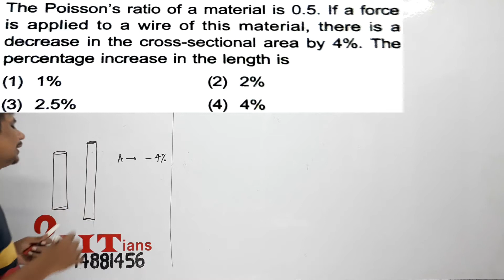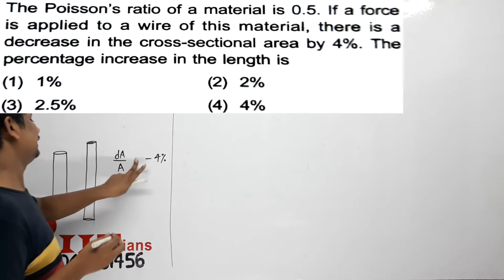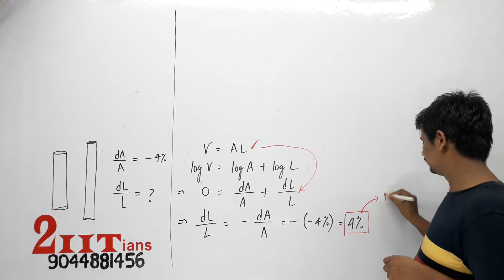ELASTICITY The Poisson's Ratio of a material is 0.5 If a force is applied to a wire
The Poisson’s ratio of a material is 0.5. If a force is applied to a wire of this material, there is a decrease in the cross-sectional area by 4%. The
percentage increase in the length is